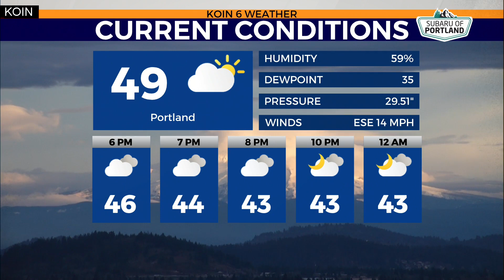Weather forecast: Dry tonight but rain is back Wednesday